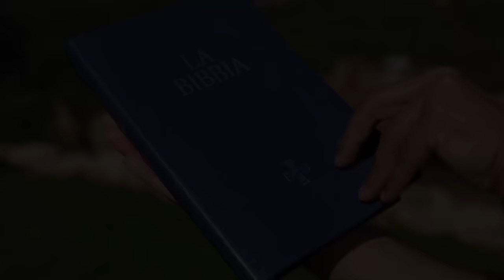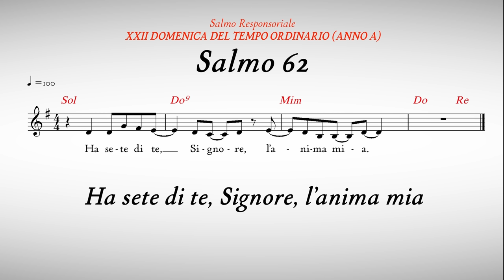Commento al Vangelo del giorno - Mc 6,17-29 - Sei chiamato a testimoniare!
Martedì 29 agosto 2023 - Mc 6,17-29 - Sei chiamato a testimoniare!